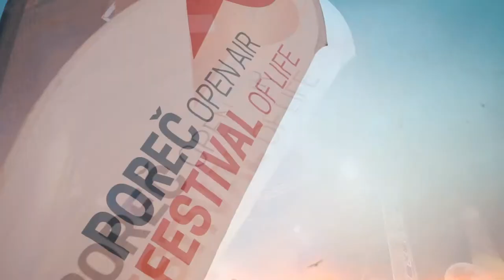Poreč Open Air Festival 2017 Short Overview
Festival fun around every corner is what this summer is all about!
From street music and live concerts to interactive theater and Hollywood blockbusters, princess balls and more, summertime in Poreč is entertaining for the whole family.